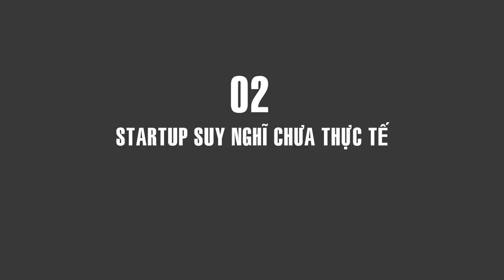3 Lỗi Gọi Vốn Của Startup Trên Shark Tank Việt Nam | Shark Nguyễn Thanh Việt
Ủng Hộ cho Kênh Shark Nguyễn Thanh Việt nhé
Kinh doanh không chỉ mục đích là làm giàu mà phải biết tự hào dân tộc, hướng tới lợi ích cộng đồng.
Tôi thường bị ấn tượng bởi các startup có đội ngũ tốt, ý tưởng kinh doanh tốt, thực tế, bám sát nhu cầu thị trường và có tinh thần cầu thị.

Đây là kênh chính của Tuấn Ngọc Channel bao gồm các video về game offline/Steam/Vlog/Chơi game cùng mình/ trả lời các câu hỏi, trò chuyện, tâm sự đêm khuya, các hướng dẫn trong lĩnh vực marketing !!

Facebook.com/pg/TuanNgocChannel/
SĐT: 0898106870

© Bản quyền thuộc về Tuấn Ngọc Channel
© Copyright by Tuấn Ngọc Channel ☞ Do not Reup